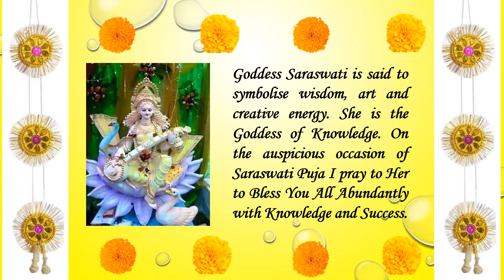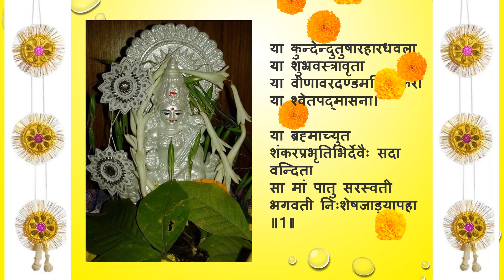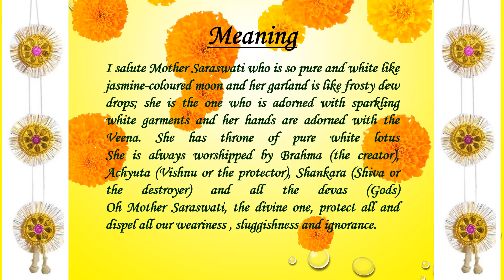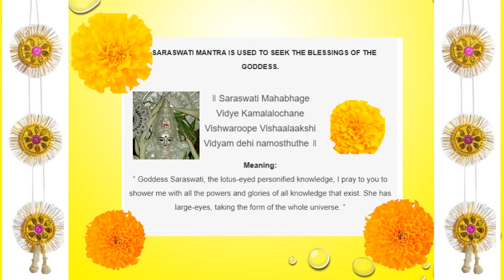HAPPY SARASWATI PUJO....